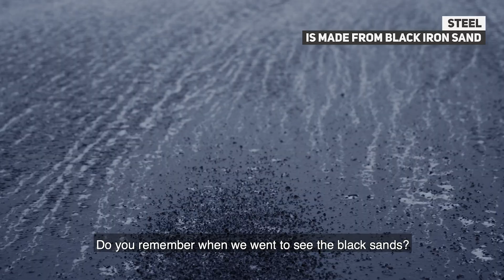Nō whea ō tātau mea? What is our stuff made from?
Did you know that most of our everyday stuff is made from the same five materials?